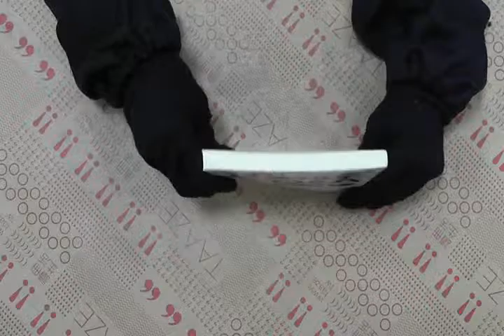TAAZE｜新速時居家巧手Q & A 二手書書況 9789571008073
TAAZE｜讀冊生活網路書店「新速時居家巧手Q & A」，找二手書請至